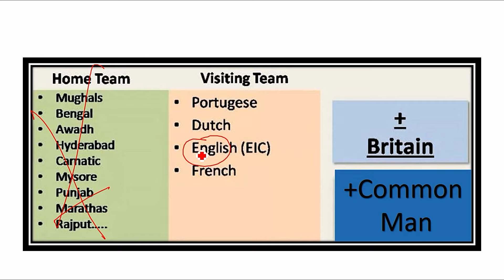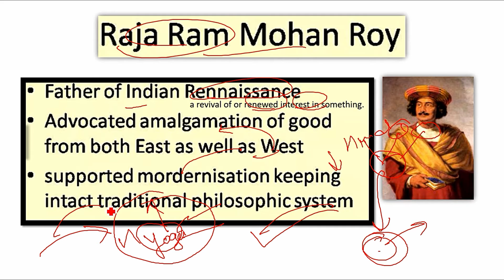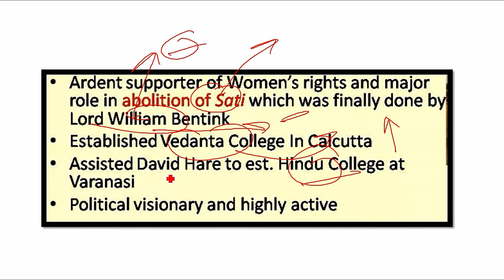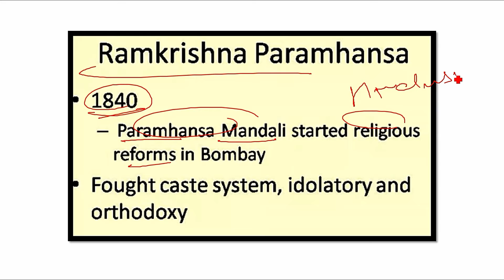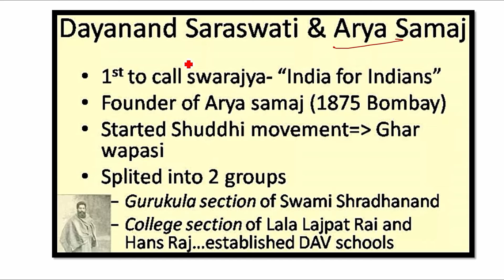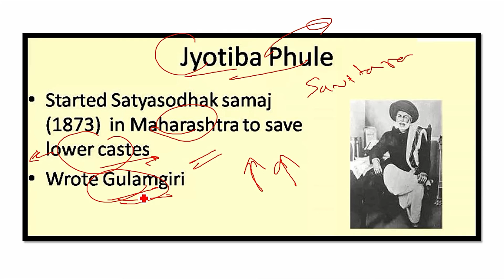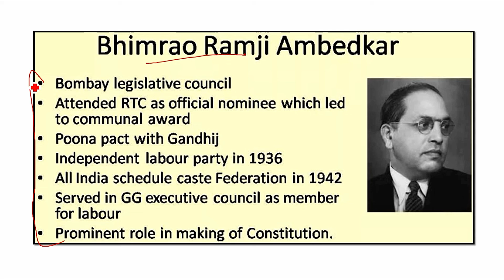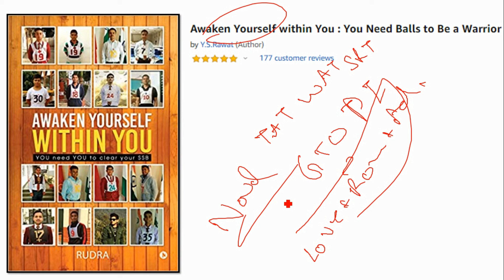Social Reformer | CDS | INET | NDA | AFCAT | SSB | Modern History by Varshney